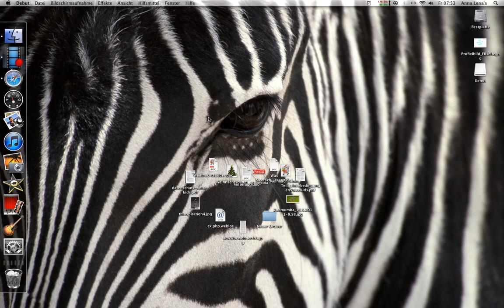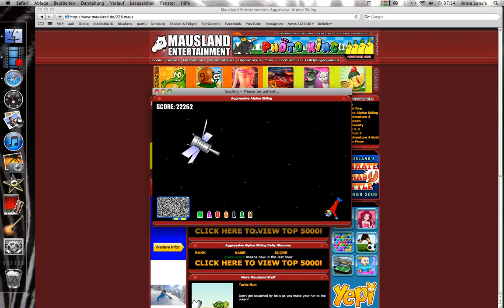winning agressive alpine skiing